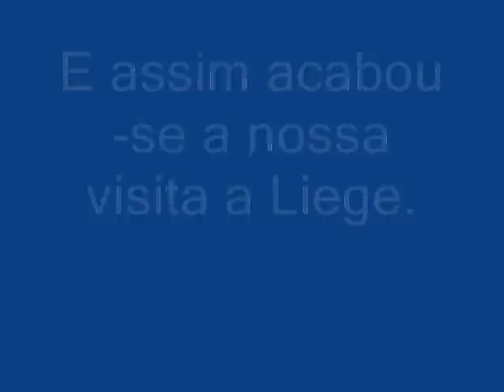Parte 4/4 Liege estação Guillemins gare SNCB HO ALAF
Ultima parte da viagem ate Liege , Ougrée
Ainda bem que tinha um GPS emprestado !!!

Voila la derniere partie de notre voyage, ici club miniature du ALAF

Participantes :
ON3MR - Mario ( eu )
Fabio Gabriel
Lino
todos membros da lusocarris hi hi hi hi !

!!! Comentem os videos e deixem avaliaçao !!!